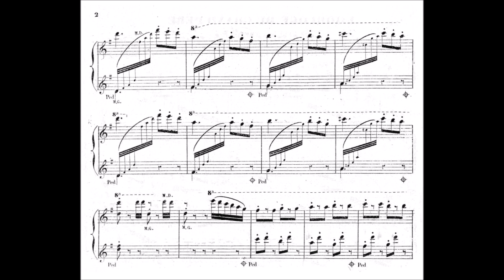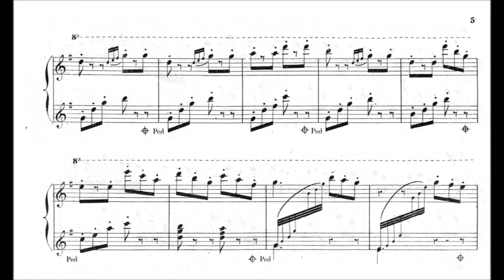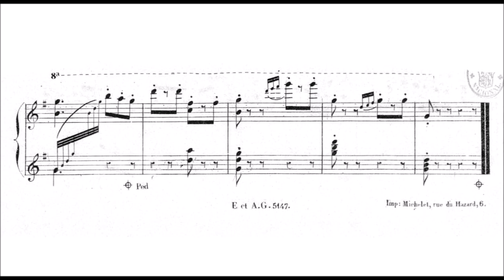Eugène Nollet - L'horloge du grand père, Op.37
First published in 1868. The title means, the clock of grandfather. It is a music box kind of composition. The subtitle says "Bluette imitative"